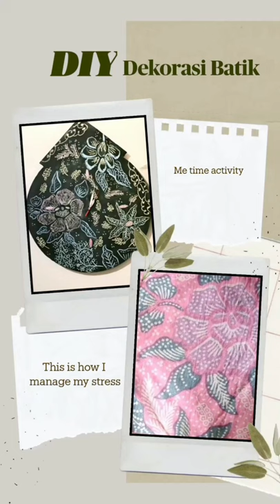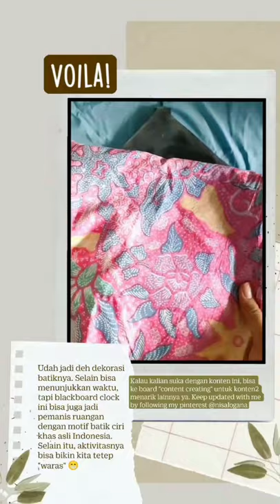DIY WALL CLOCK DECORATION BATIK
Udah lama banget yaaa ga ngonten nisloggambar wkwk Akhirnya blackboard clock buatan @febri_dedi terjamah lagi. Karena masih nuansa hari Batik, kita ngedoodles nya motif batik ya. Selain bisa jadi wall decor, aktivitas ini bener2 bisa jadi distraction untuk ngurangin kadar stress gw. It is very important to have a distraction to keep your sanity wkwk

Seperti biasa, konten lengkapnya bisa cek di pinterest gw ya.

Camera: Oppo Reno 6
Editing Software: Canva, Inshot Video Pro